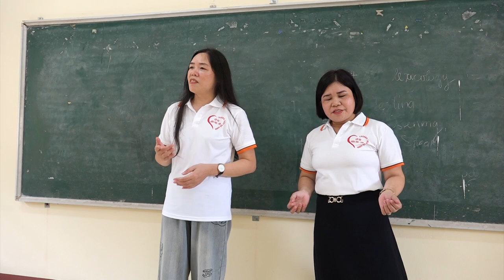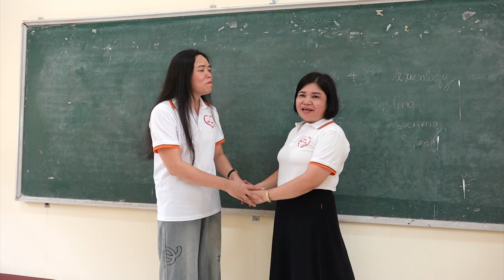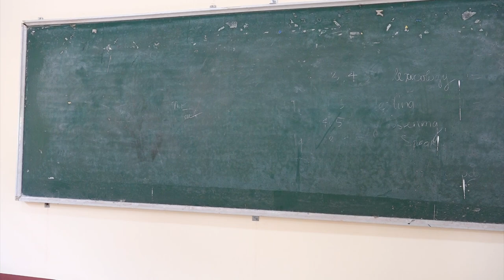Ngày trở về ,T92 gặp mặt kỷ niệm 30 năm ngày ra trường khóa 1992 -1994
Ngày trở về ,T92 gặp mặt kỷ niệm 30 năm ngày ra trường , niên khóa 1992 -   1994